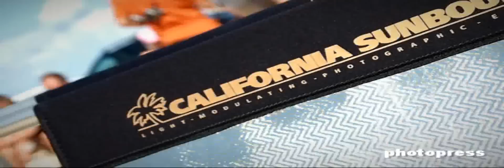Photo workshop with doron ritter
Photo workshop in krk iland ,
Instruktor : Doron Ritter
california sunbounce flash-bracket sun-swatter boom-stick sun-bounce micro-mini sun-scrim dress-tube wind-killer le-louche g:stop roller-bag carrying-bag the cage location-truck fold-it sparkling-sun bluebox greenscreen griphead bert stephani david mecey mike larson greg gorman rolando gomez michael grecco Nick Vedros Erin Manning Richard Hume Art Brewer Steve Thornton Thayer Allyson Gowdy lime flickr diyphotography photostream Joe McNally David Hobby Peter Geller Guido Karp photokina wppi cinegear expo zingst nabshow photoforum connect pma lighting beleuchtung beleuchter light licht lichtführung sonnenlicht sonne sun studiolicht schatten shade available daylight ambient Rembrandt reflector reflektor goldreflektor silberreflektor popup bounce softbox soft lichtformer scrim lichtsegel diffusor diffuser flag bounce snoot cookie gels fotoschule workshop acadamy master class Meisterklasse tutorials tutorial lehrgang unterricht learning lernen lesson institute university student schule school fotoschule fotokurse coach education beginner basics principles rules article artikel manual step-by-step instruction instructions interview skills advanced 101 diy how to tips tipps homemade explanation secrets making-off behind-the-scene solution Tricks Techniques guide learn learning free resource examples bootcamp creativ techniques darkroom processing rangefinders large format dof hdr contrast exposure aperture perspective perspektive shutter speed composition scene color zoom f-number expose 5500K kelvin chip portfolios gallery galleries album photoblog film filming video videographer videofilm tv images pictures photography fotografie photo foto tool photoshop lightroom graphic masking cropping montage photographer photographers fotograf kameraman dop assistent director grip reporter photojournalist Photog pros professional amateur freelance commercial marketing business classic advertising product editorial wedding weddings sports car nature travel street night stock snapshot fashion mode bikini swimsuit lingery boudoir nude sexy erotic playboy modefotografie bademoden art glamour portrait head headshot food outdoor studio style black&white macro documentary paparazzi Assignment canon eos d40 d300 nikon bron olympus elincrome briese norman alienbees hensel lumedyne profoto samsung sony pentax hoodman e-system e-3 equipment gear filters accessories backdrops bracket stand tripod tripods stativ fotostativ leuchtenstativ blitzschiene systemblitz kamerablitz lens objektiv monopod sandbag accessory umbrella camera slr dslr digital striplight ringlight background muslin l-bracket l-plate adapter shot shoot shooting model supermodel modell posing flash strobe blitz blitzen blitzlicht blitzbeleuchtung strobist entfessert off off-camera remote light-triggered compact pocketvizard remote wireless transmitter reciver ttl radiopoppers speedlight speed slave sb-800 sb-900 gary fong lumiquest ritter doron